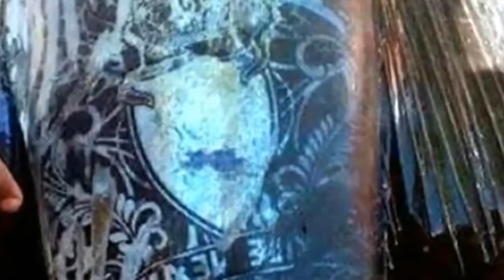El Misterio de los Peces TATUADOS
En Misamis Filipinas se encontro un extraño pez totalmente tatuado lo cual es algo inconprensible por la dificultad que supone tatuar un pez.